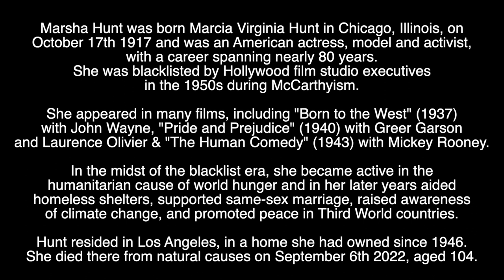MARSHA HUNT - RIP - TRIBUTE TO THE AMERICAN ACTRESS WHO HAS DIED AGED 104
Tribute to the American actress, model and activist who has died aged 104.